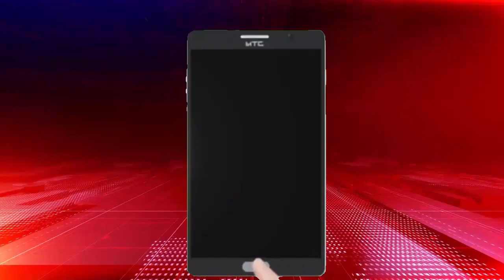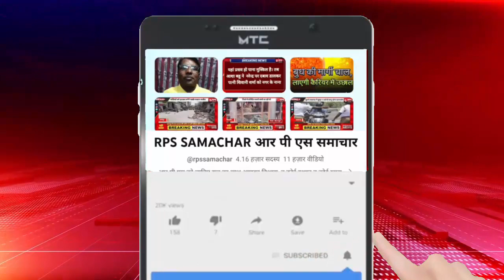सबसे ठंडा रहा साल का आखिरी दिन